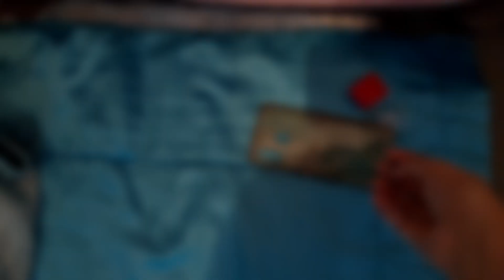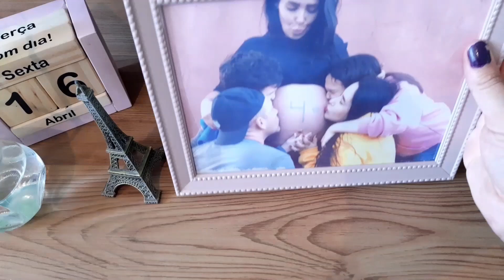DECORAÇÃO E ORGANIZAÇÃO DA COZINHA E LAVANDERIA, ROTINA DE DONA DE CASA POR 24 HORAS ⏰💓